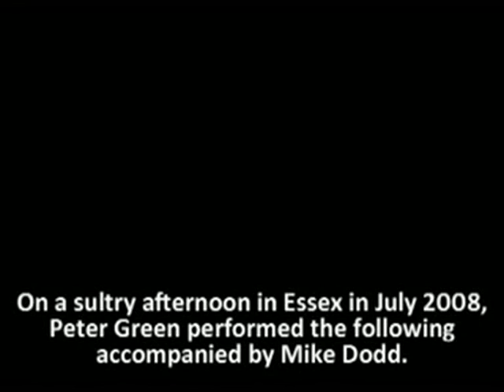In Session with Peter Green 2008